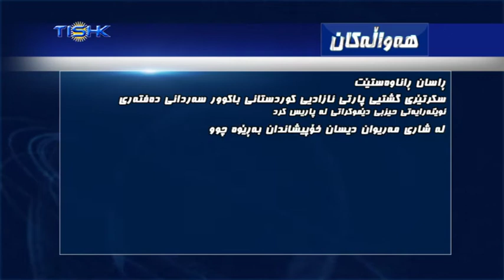هەواڵەکانی ناوەندی هەواڵی تیشک، پێنج‌شەممه ١٥ی ڕەزبەری ١٣٩٥